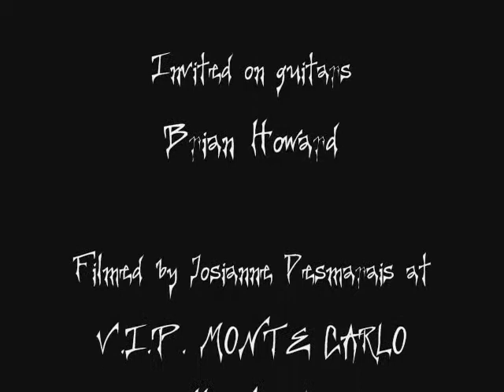Charly Lopez & The Electric Storm Comfortably Numb (Pink Floyd)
Canadian guitar hero Dave Nelson at his best on this classic from Pink Floyd!!! Live in Costa Rica